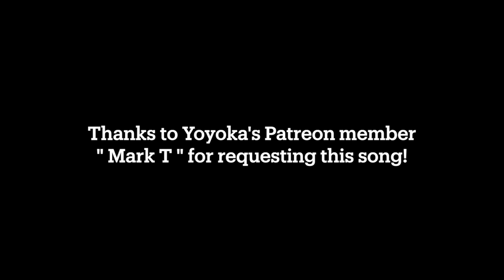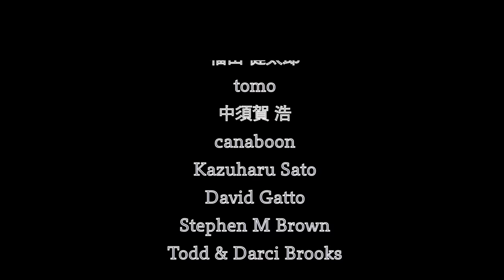Led Zeppelin - Fool in the Rain / Drum Covered by YOYOKA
※This was shot with one take and no edit!